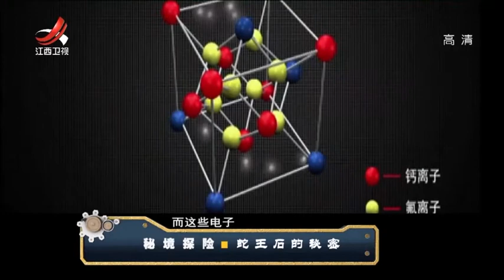专家进入山洞，竟发现散发绿光的石头，蛇王石果真存在 经典传奇